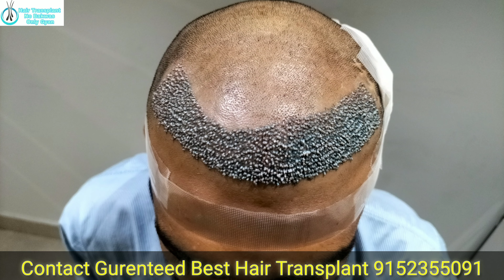1 Month Result of Best FUE Hair Transplant Surgery in Delhi | Grade 3 Baldness to Happy Hair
1 Month Result of Best FUE Hair Transplant Surgery in Delhi | Grade 3 Baldness to Happy Hair

This patient came from Delhi for his hair transplant, he is grade 3 bald and has a perfect donor area, he is not getting married because of baldness, hair transplant patient contacted me for his FUE hair transplant surgery and I suggested him best hair transplant clinic in Delhi, hair transplant patient went to the clinic and doctor suggested him to get his hair transplant in 2 sessions for the first session doctor will cover from the area with 2000 grafts and in second session doctor will cover the front back area with 1500 grafts in spreading because the patient already has hair which doctor don't want to damage by giving very high density so that that patient would get best hair transplant result.

With Love,
Mohit Bharti